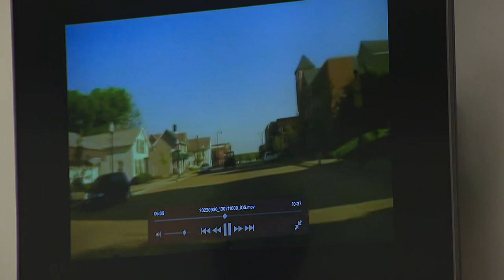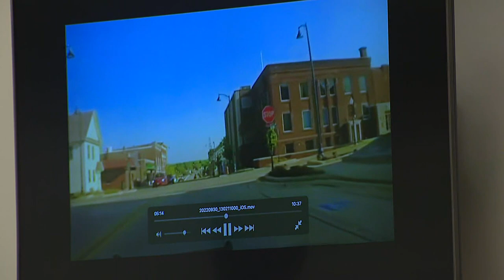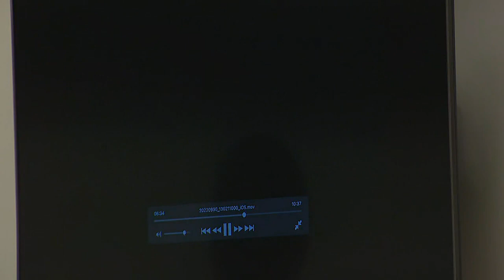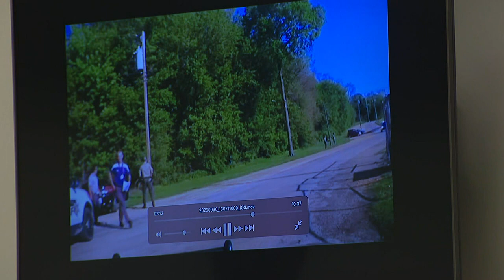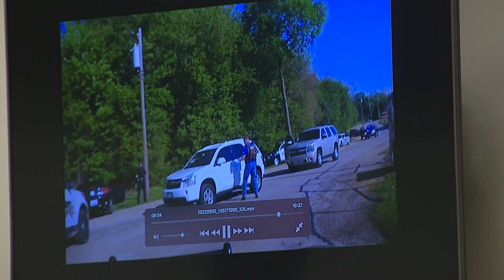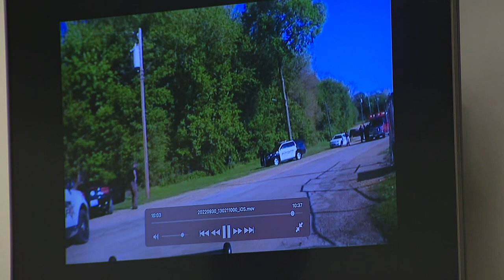Matthew Milby faces sentencing at Lee County Courthouse | 2018 Dixon High School shooting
Dixon High School shooter Matthew Milby faces sentencing on Tuesday for the 2018 shooting in which Milby shot at a school resource officer and a teacher.